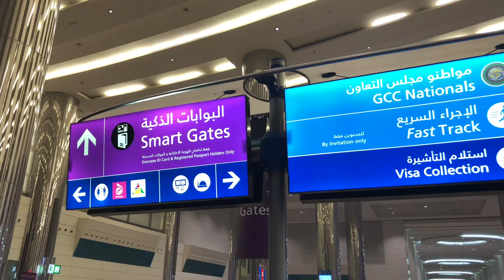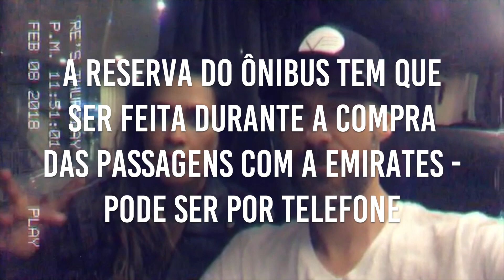COMO É VOAR EMIRATES PARA DUBAI na CLASSE ECONÔMICA - A380 | ÔNIBUS de Dubai para Abu Dhabi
★ Você ja imaginou voar no MAIOR AVIÃO COMERCIAL DO MUNDO, o A380?
Neste vídeo mostraremos os detalhes das 15 horas voando de São Paulo - GRU até Dubai na Classe Econômica.
E não paramos por aí, nosso primeiro destino foi Abu Dhabi, então chegando em Dubai pegamos um ônibus da própria Emirates que nos levou até o Hotel YAS, aquele famoso da Fórmula 1!
Agora, confira algumas DICAS IMPORTANTES para você vencer as 15 horas de vôo:
• Leve Lanchinhos - eu levei Chocolate e Nuts -  em nosso vôo só serviram 2 refeições;
• Baixe Séries e Filmes no app do Netflix para celular ou iPad, pois muitos filmes não possuem nem legenda nem tradução;
• Leve Baby Wipes (lenços humedecidos), afinal são 15 horas de vôo;
• Use meia de compressão pois não há pernas que aguente passar tantas horas sentado;
• Leve chinelos para andar ou ir ao banheiro durante o vôo;
• Álcool gel sempre.

▲ Sobre o Ônibus entre Dubai e Abu Dhabi:
• Eu comprei o vôo através do site da Emirates e para ter direito ao transfer de ônibus entre as cidades, eu liguei na Emirates do Brasil e nosso ticket foi reemitido já com o trecho de ônibus constando como uma conexão! Fique atento pois não é possível fazer isso na hora, deve ser feito com antecedência e hora marcada.

✓ Hotel em Abu Dhabi: Yas Viceroy - Hotel da Fórmula 1
✓ Hotel em Dubai: Five Palms Jumeirah

✦ Look de Viagem: calça Zara, jaqueta Triton (antiga), regata Osklen, bolsa Chanel.

Qualquer dúvida deixe seu comentário, adoraremos ajudá-lo (a)!

bj bj e ótima viagem

Re Nunes